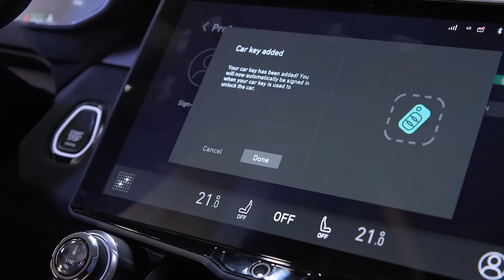Connect your car key to your profile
An in-car profile saves your settings to automatically adjust the drivers seat and more to your preferences. Connect your key to make it super simple and automatically sign into your profile. Here’s how to do it.